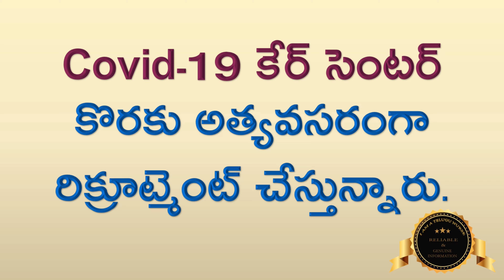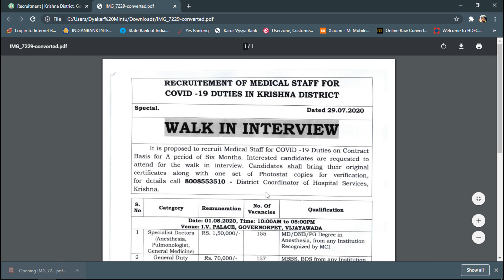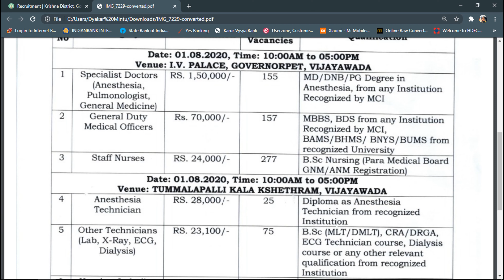AP COVID-19 STAFF NURSE JOBS 2020 | KRISHNA DISTRICT URGENT STAFF NURSE JOBS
HI FRIENDS